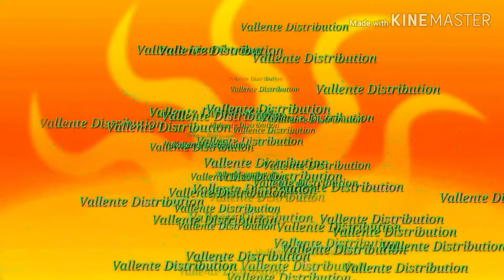Harold TV- Supremo Infinity On the Road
It helps you, to know more adventure places, funny places, amazing places

this includes the activity during our cockpit activity